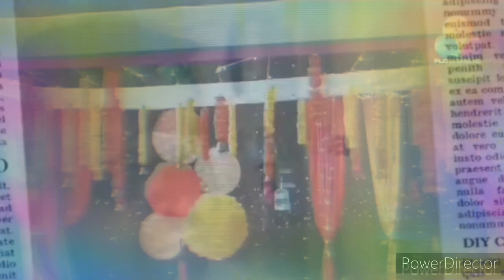9 June 2020